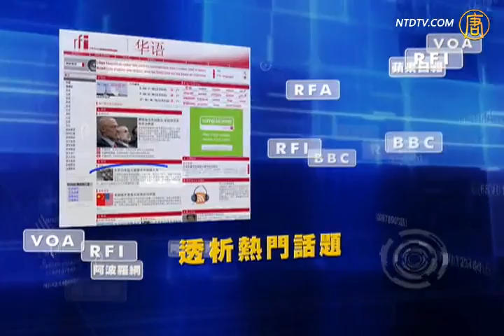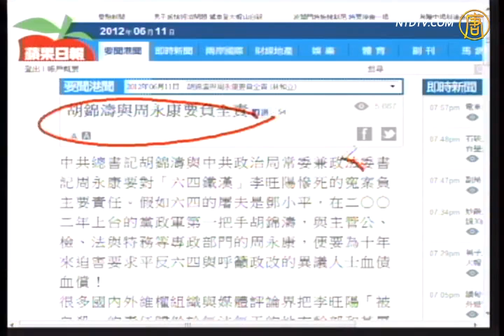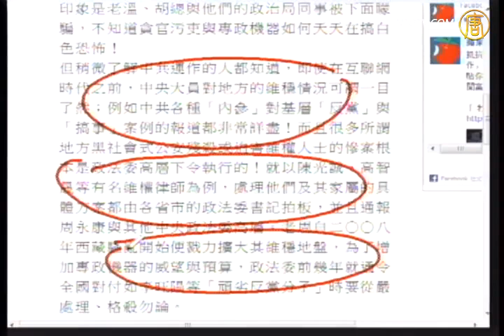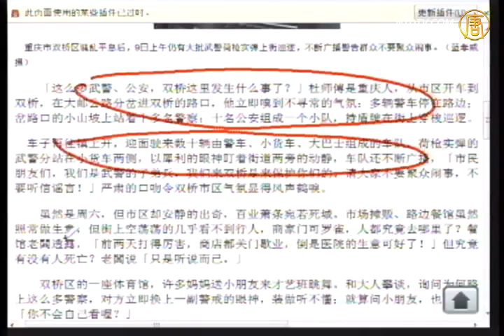【今日点击】李旺阳寃案 周永康要负责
【新唐人2012年6月12日讯】【今日点击】(1310-2)：李旺阳寃案 周永康要负责：政法委周永康要对〝六四铁汉〞李旺阳的寃案责任。